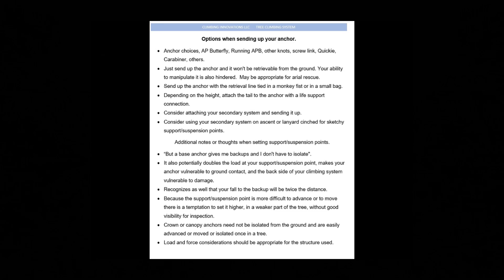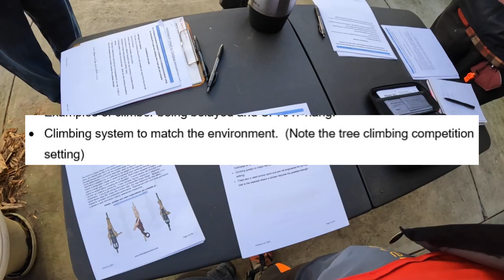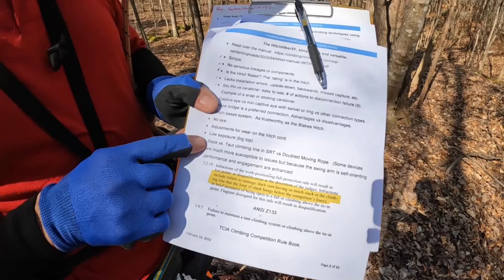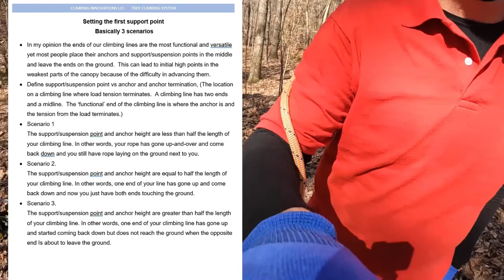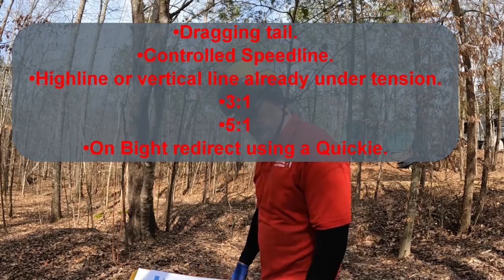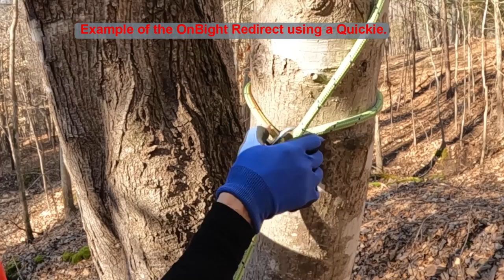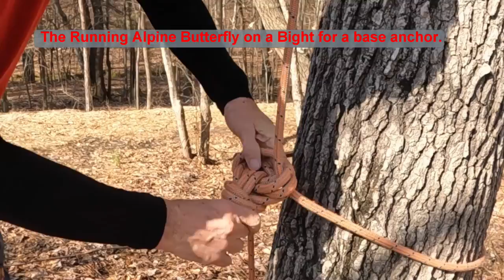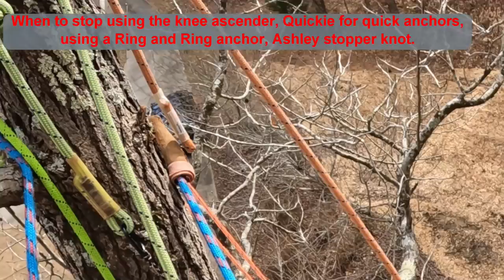Climbing Innovations LLC presents a Compilation of Techniques for Trainers of the HitchHikerXF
This is a very long video, it represents days of discussion and participation by others who will be training on the proper use of these techniques and devices.  It is not an exhaustive list and many of the listed subjects are yet to be discussed and practiced.
00:00 Introduction
0:00:26 Screenshot lists of the foundational concepts and topics for this climbing technique.  The HitchHikerXF, simply safe and versatile.  Setting it up.   Setting the first support point Basically 3 scenarios.  Options when sending up your anchor.  Testing the support/suspension.  Moving or advancing the anchor or support/suspension point and moving thru the canopy. Aerial Rescue Considerations.
0:01:21 What makes the HitchHikerXF a unique device in the world of multicenders?  The owners manual discussed.
0:07:46  Does not have 'Big Top Exposure'.
0:10:18  Rope defect (sap, flattened rope etc.) effects on a climbing device.
0:15:26 Foundational Concepts.
0:16:52 Question on the use of safety knots in SRT.
0:18:59  The knee and foot ascender as backup devices during ascent.
0:21:41  The ends of our climbing line.
0:23:08  HHxf, simply safe, versatile and functional.
0:24:00  Why is tree climbing  so different than rock climbing or industrial access and why is that important.
0:27:22  An advantage of the HHxf over other devices, flop, carabiner connection, side loading.
0:28:19 Tree climbing vs. SPRAT.
0:30:30  How to match the climbing system to the current environment.
0:33:10 In the woods. HHxf is simple., is it rated?
0:37:29 Lacks many installation errors.
0:45:30 SlicPin vs the carabiner used in most other devices for the life support connection.  Number of actions to release.  'Flop' effect is minimized.
0:50:40  Thoughts on screw links and screw gate carabiners.
0:52:53  Swing Arm advantages with the inevitable 'flop' in our systems.
0:54:04  No sticking snaps or carabiners.
0:57:45  It is hitched based system, safe as a good old Blakes Hitch.
0:57:54  Connection options, example of ring to non-captive eye Swing Arm.
1:01:21 Connecting the Swing Arm to the rope bridge with a carabiner circumvents on of the greatest attributes of the HHxf!
1:01:53  The hitch cord requires no 'eye' termination. Treated ends and tail length.  So many advantages.
 Hi Chardonnay, such a wonderful friend.
1:04:57  Low exposure, no 'big top' or lever sticking out.
1:07:00  Slack vs Taut climbing line. What are the parts of the climbing system.
Advantage of an adjustable bridge and tending device.
1:13:12 SRT vs Doubled Moving Rope and a "taut climbing" system.
1:17:57  Give some thought to the vulnerability of footlocking an SRT, non-taut system.
1:18:03 Mechanical device has a non adjustable vertical spring vs the hitch cord with 360 degrees of adjustable 'spring' tension.
1:19:45  The Stevedor stopper knot makes for easy 'spring' adjustment.
1:20:37  Rope flattening has little effect.
1:22:00  Procedure for getting on rope to prevent major errors. Attaching the HHxf, installing the hitch cord and how to tie modified or straight leg Catalan.  Distel tuck options.
1:27:00 Advantage of the straight leg on the hitch with the DogBone connection.
1:27:53  You can't push the HHxf up that way. "Swing Arm Up", thanks T.J.
1:30:39 The pre-ascent check.
1:34:50 The SAKA back-up.
1:36:18  Multiple configuration such as Doubled Moving Rope, Dragging tail, controlled speedline, highline, 3:1, 5:1 and OnBight redirect using a Quickie are available.
1:39:20 Safe tending of our multicenders.
1:40:43  The SlicPin Keeper and using the SlicPin.
1:43:00  The importance and ability of the SAKA to connect BELOW our multicender.  Keeping our chest area clear.
1:44:57   Scenarios for setting a rope.
1:54:20 How to tie a Running Alpine Butterfly.
1:58:19 Setting a primary support point and testing it with a sustained and doubled load.
2:02:15 How to tie the load test.
2:04:43 Retrieval line and the pinky fig8 wrap.
2:10:33 Multiple configuration such as dragging tail, controlled speedline, highline, 3:1, 5:1 and OnBight redirect using a Quickie, retrieval lines, secondary system.
2:18:45  Six to one compound mechanical advantage and 5:1.
2:24:50 Brief discussion of adding friction.
2:16:59 Using a secondary system and options for advancing an anchor.
2:33:11 In my opinion, a poor choice for use of the Quickie.
2:33:58 Setting a Quickie at the versatile end of the line and using retrieval.
2:36:57  Redirects, double moving rope and 'cleanup as I go" style of climbing.  Non intentional demonstration of how 'fail safe' the HHxf is.
2:42:18 OnBight Redirect demonstrated at ground level.
2:47:06 Rope length considerations.
2:50:00 Demonstration, SRT ascent, Secondary support Doubled Moving Rope to an OnBight Redirect to the ground.  Also, what if I descent to the sewn rope termination?  No ballooning with sewn terminations at each end.  Advantage of the HHxf if bulky stopper knots are used.
2:58:28  How to tie knots
3:00:00 the rest...